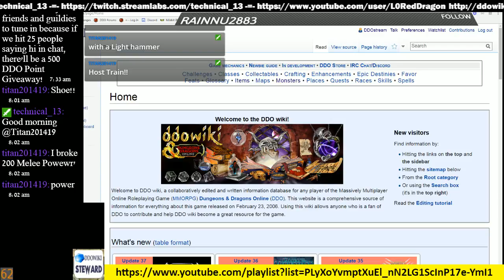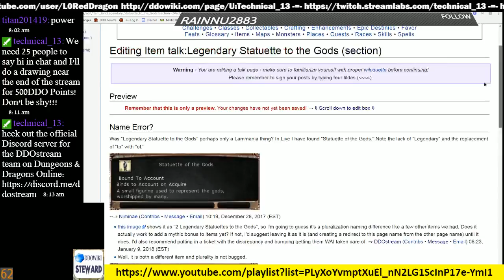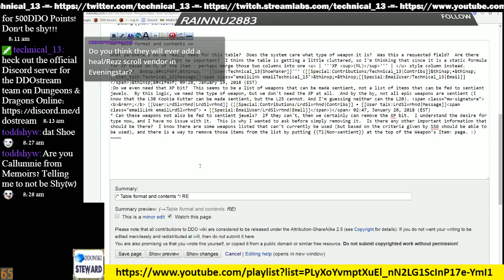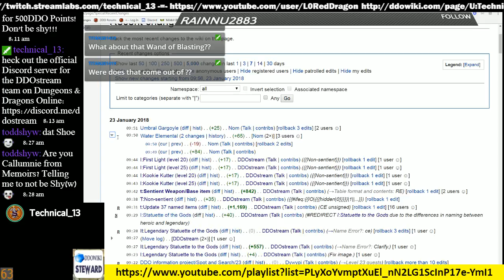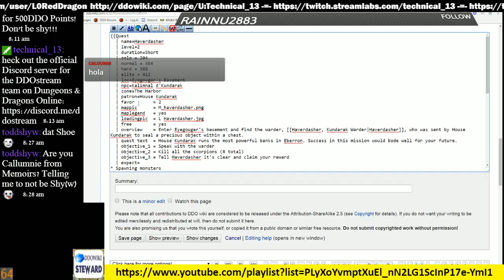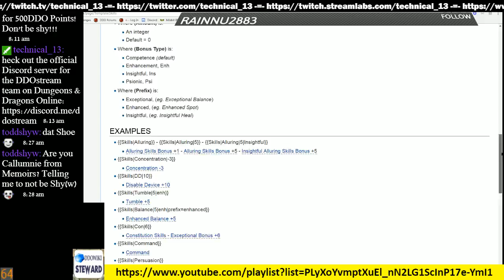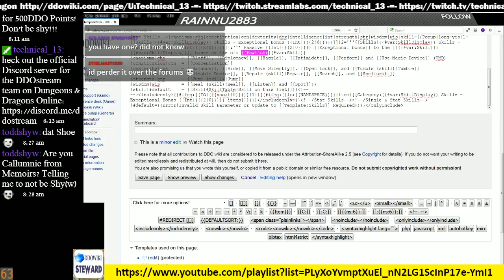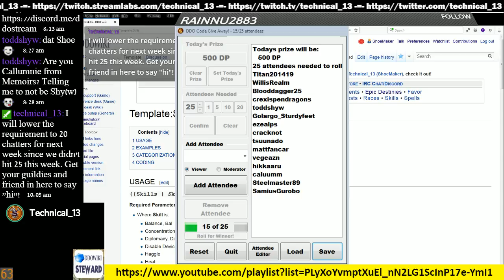Episode 91 - DDOwiki Talk with T13 (ShoeMaker)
Went through the recent changes and on wiki discussions and wrapped up by getting a few more Quest pages updated to the current standard (discussed adding a few new parameters and changing the standard a little more).